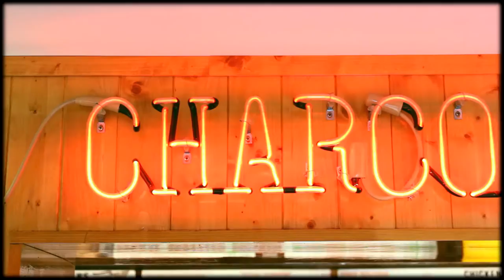Charcoal Corral & Silver Lake Twin-Drive In (Perry NY) - Intermission Video 2013